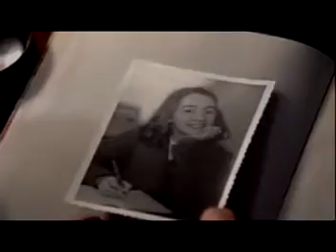Happy Birthday Anne Frank :D!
PLEASE, DO NOT MENTION THE NAME OF THE MOVIES, TV SHOWS AND SONGS USED IN THIS VIDEO. IF YOU HAVE ANY DOUBT ABOUT WHAT CLIPS I'VE USED, SEND MY AN EMAIL OR LEAVE THE QUESTION AS A COMMENT ON MY PROFILE. IF ANYONE POSTS THE NAME OF THE THREE MENTIONED ABOVE, THAT COMMENT WILL BE DELETED IMMEDIATELY.

WARNING: THIS VIDEO CONTAINS REPETITIVE FLASHES.

Yes, I know. Anne's birthday was on saturday, BUT, in my defense...Okay, I accept it. I forgot. I went out and remember it until midnight, BUT, you guys should give me some credit. I made this freaking piece of art in just two days, SO, I guess my apology has been accepted.

This is for Anne Frank's birthday. I planned it since January I think, I said to myself 'I'm definetely using that song for her tribute'. So, I hope you guys like it.